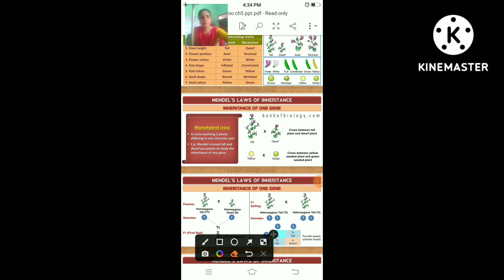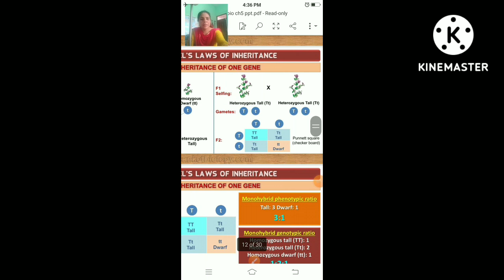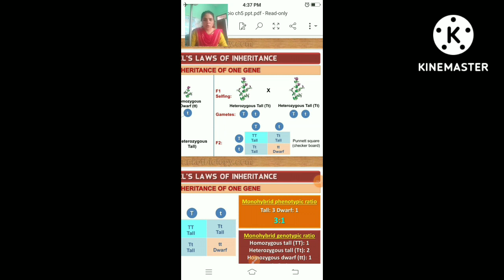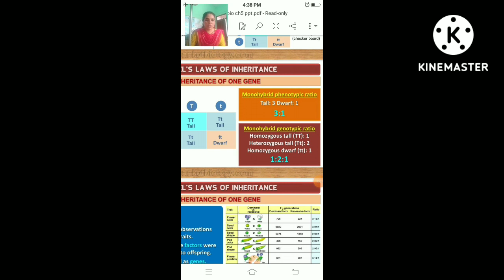Class- XII- Biology- Ch.-5- Principle of Inheritance and Variation- Part-3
Lectured by Ms. Pooja Tomar (PGT, Biology), Maples Academy, Deoband, Distt.- Saharanpur (U.P)